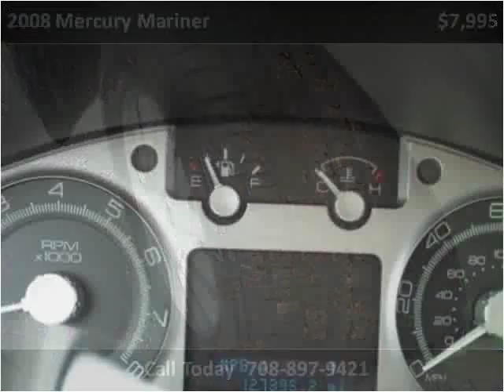2008 Mercury Mariner Used Cars Crestwood IL